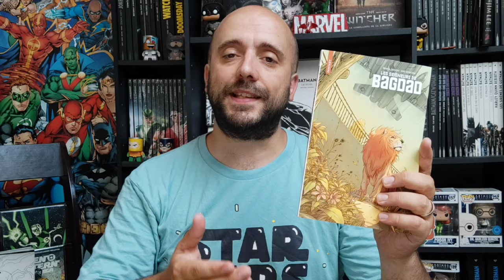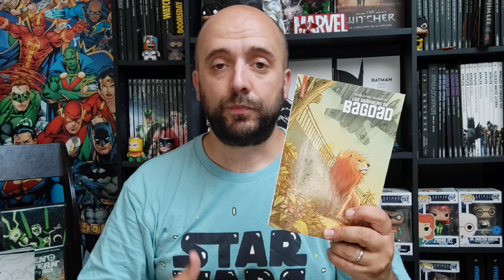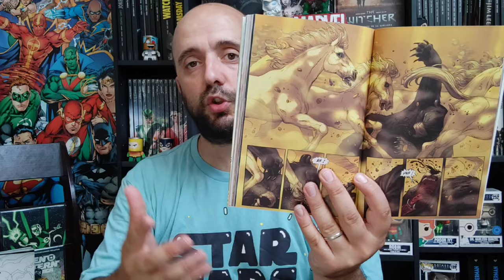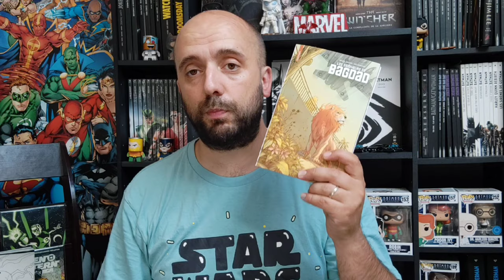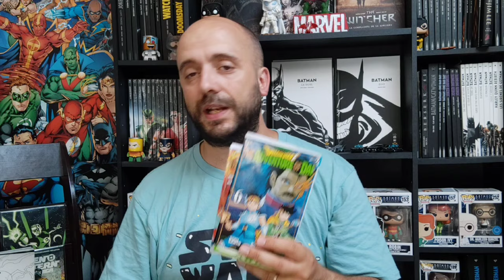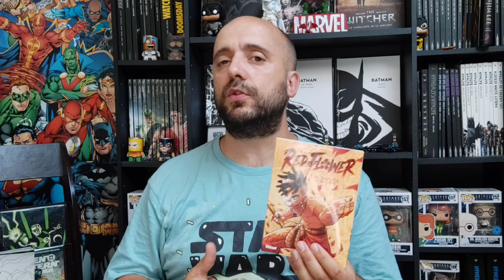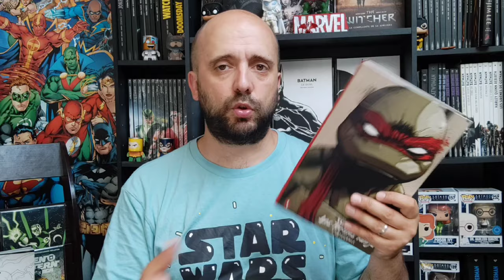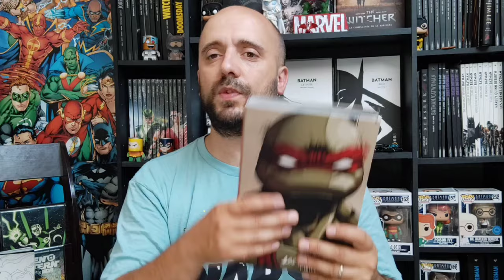La Collection Manga et Comics ( s'agrandit )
The Manga and Comics Collection (enlarges)
URBAN COMICS NOMAD est la COLLECTION POCHE d’Urban Comics qui vous permettra d’emmener partout nos meilleurs titres de super-héros, polar, S-F, fantastique ou Fantasy. Petit prix, petit format, grande évasion !
Brian K. Vaughan (Auteur) Niko Henrichon (Illustration)
Les Seigneurs de Bagdad - : Urban Comics Nomad :
 Les Seigneurs de Bagdad
Bagdad, 2003 : quatre lions emprisonnés dans le zoo, sont libérés suite à un raid aérien de l'armée américaine. Un jeune mâle dominant, deux femelles de deux âges différents et un petit lionceau vont découvrir, en errant dans la ville dévastée, que cette liberté soudaine s'avère plus dangereuse que leur ancienne prison dorée.
Riku Sanjo (Auteur) Koji Inada (Illustration)
Dragon Quest - The Adventure of Daï
Le Roi du Mal est ressuscité ! Encore plus puissant qu'avant, Hadlar arrive sur l'île Dermline pour se venger de celui qui l'avait tué autrefois : Avan. Celui-ci n'a d'autre choix que d'affronter son ennemi de toujours pour protéger ses disciples. Mais sera-t-il à la hauteur pour terrasser Hadlar, alors qu'il vient de consommer presque toute son énergie pour l'entraînement de Daï ?
Loui (Auteur)
RedFlower - Tome 01
Sont-ce nos actions ou leurs conséquences qui font de nous des adultes ?

Kéli est un adolescent impétueux qui ne rêve que d'une chose : passer le rituel du Katafali afin de devenir un homme aux yeux de sa tribu. Seulement, le jeune garçon peine à intégrer pleinement la philosophie pacifique de son peuple, ainsi que les sages conseils de ses aînés… C'est alors qu'Anansi, le sorcier, a une vision d'apocalypse : le village va se faire envahir par des étrangers dotés d'un pouvoir mystérieux et meurtrier ! Les membres du clan se trouvent désormais face à un dilemme : comment se défendre face à cet ennemi quand leurs croyances leur imposent la non-violence ? Kéli tient-il là l'occasion de prouver sa valeur ?
Croisement moderne assumé du manga et des contes ancestraux des griots africains, RedFlower est un shonen d'action et d'aventure qui vous emportera dans la rencontre explosive de deux cultures opposées, l'une emplie d'animisme et de spiritualité, l'autre pour qui la fin justifie les moyens. Avec toujours ce même fil rouge : sont-ce les actes ou leurs conséquences qui font de nous des adultes ?
Une série prévue en 5 volumes.
Tortue ninja intégrale tome 1
Tom Waltz (Auteur) Brian Lynch (Auteur)
Les Tortues Ninja - :Résumé
Cette intégrale comprend tout ce qu'un lecteur débutant la série pourrait avoir besoin de lire et tout ce qu'un inconditionnel pourrait vouloir collectionner sur l'univers des Tortues Ninja. Dans l'ordre chronologique des histoires de la série, cette collection renferme l'ensemble des one-shot, crossover et tomes événementiels publiés par Hicomics.

Les 12 premiers numéros de la série régulière des Tortues Ninja, ainsi que les micro-séries Raphael, Michelangelo, Donatello, Leonardo et Splinter sont réunis dans ce volume, revenant sur les origines et regroupant le début des histoires épiques créées par Kevin Eastman et Tom Waltz !
00:40 Les Seigneurs de Bagdad Urban Comics Nomad :
03:17 Dragon Quest - The Adventure of Daï
04:45 Red Flower - Tome 01
06:00 Suprise
06:13 Tortue ninja intégrale tome 1
08:15 Bonne vacances
et bien-sûr un Grand merci a @oldgeekman
@Visicomicsandco @fullmetalcomics7387 @profetgeek  @Urban_Comics @glenatmangaofficiel3371 @HiComicsVideos pour toute leur influence sur mes lectures